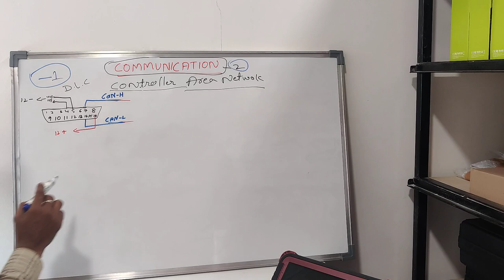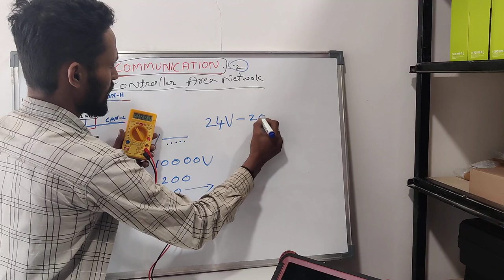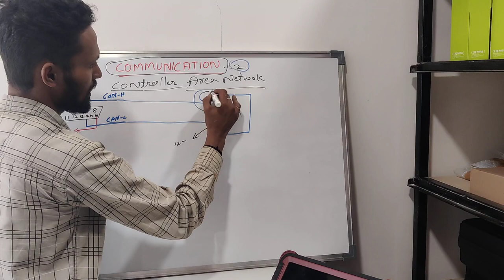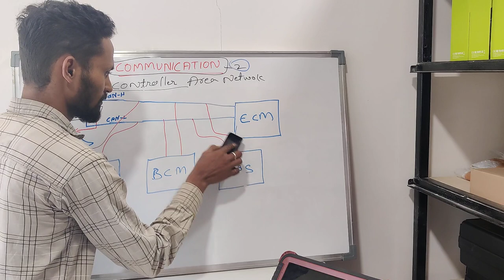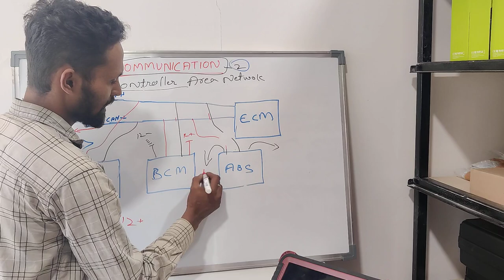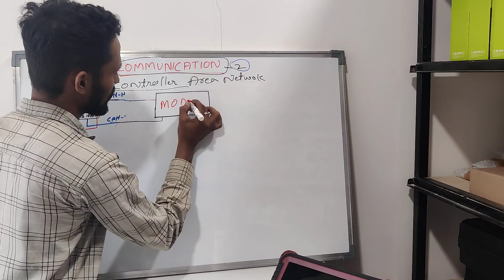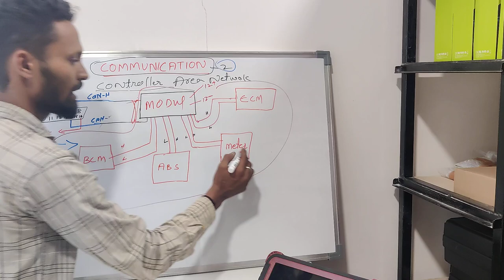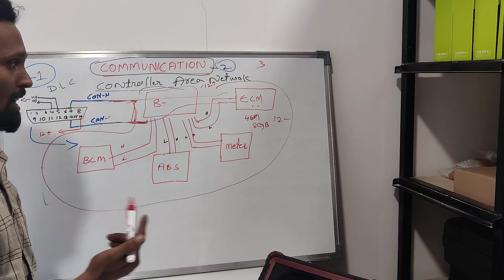everyday learning day class no2